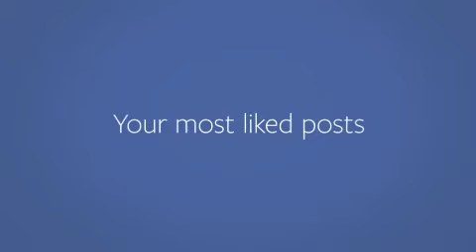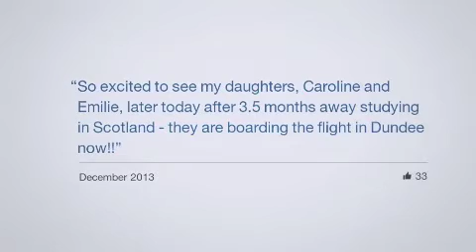You Got It Made (Eytan Mirsky cover) - interpreted by Katrina Maxwell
Made for the Theme Music Group,